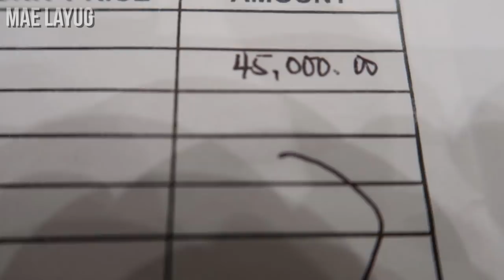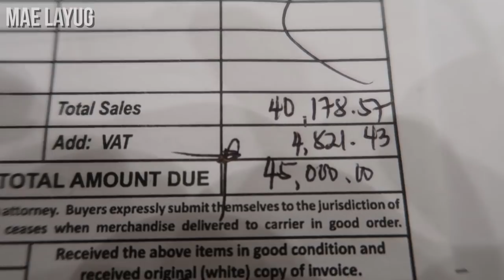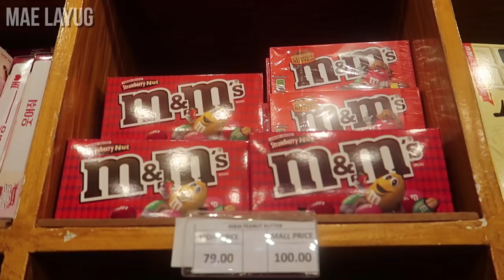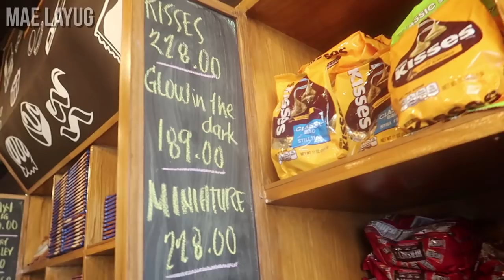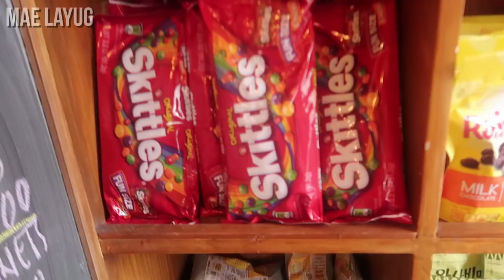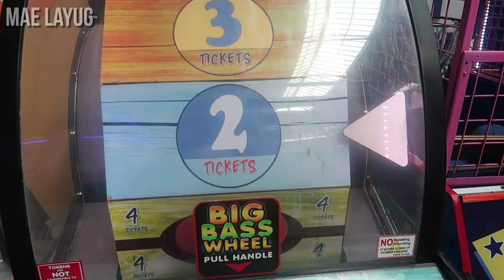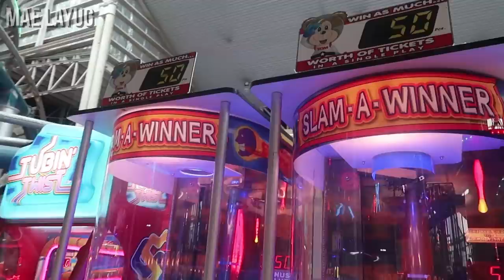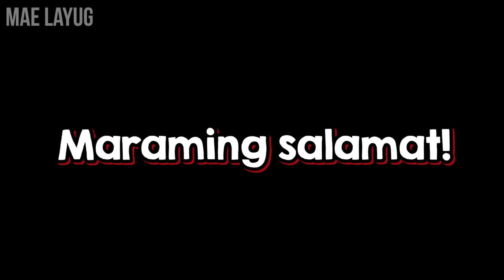BYE ₱45,000!!! BOYFRIEND CANT SAY NO CHALLENGE | NEW CAR?! | MAE LAYUG VLOG #4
So, yeah. 💁

Nicolas Heidlas